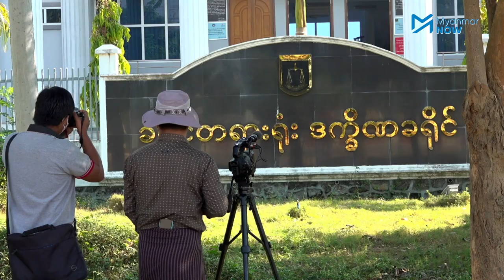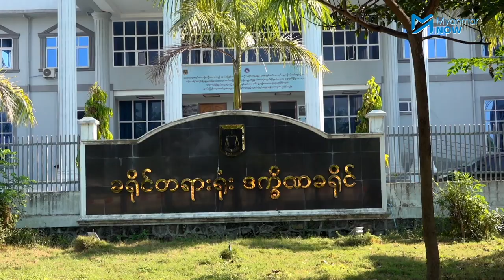ငွေရလိုမှုတစ်ခုတည်းကြောင့် ရဲတပ်ဖွဲ့ကိုတရားစွဲခြင်းမဟုတ်ဟု အောင်ကြီးပြော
တရားခံမဖော်ထုတ်နိုင်သေးသည့် နာမည်ကျော်ဗစ်တိုးရီးယားအမှုတွင် သံသယတရားခံအဖြစ် အချုပ်သားဘဝဖြင့် ခြောက်လကြာအမှုရင်ဆိုင်ခဲ့ရသည့် ကိုအောင်ကြီးသည် သူလွတ်မြောက်ပြီး တစ်နှစ်တိတိပြည့်သည့် ယနေ့ ဒီဇင်ဘာ ၁၈တွင် တရားလိုအဖြစ် တရားရုံးရှေ့မှောက်သို့ ပြန်ရောက်လာခဲ့သည်။

 ငွေကျပ်သိန်းငါးထောင်ရလိုမှုဖြင့် ရဲတပ်ဖွဲ့ကို တရားစွဲဆိုလိုက်သည့် ကိုအောင်ကြီးက ငွေရလိုမှုတစ်ခုတည်းဖြင့် တရားစွဲခြင်းမဟုတ်ဘဲ သူနှင့်သူ့မိသားစု၏ နစ်နာမှုနှင့် ဂုဏ်သိက္ခာကို အဖတ်ဆယ်ရန် တရားရုံးပြန်လာခွင့်ရသည့်အပေါ် ဂုဏ်ယူကြောင်း Myanmar Now ကို ပြောသည်။